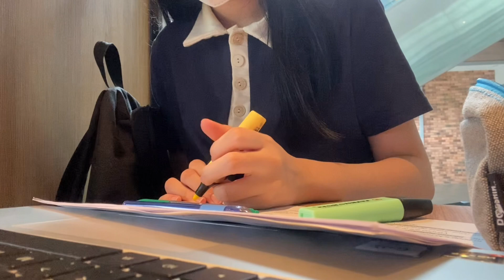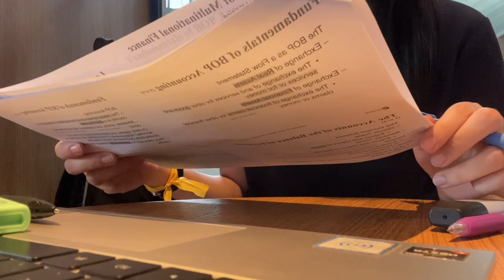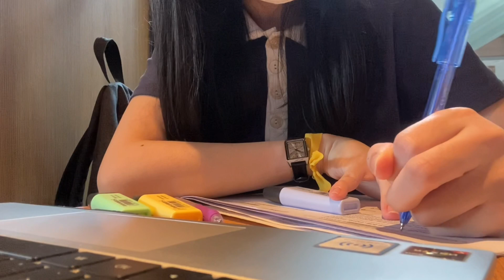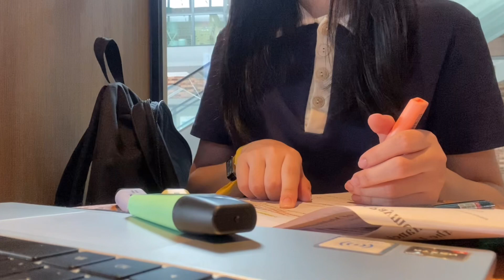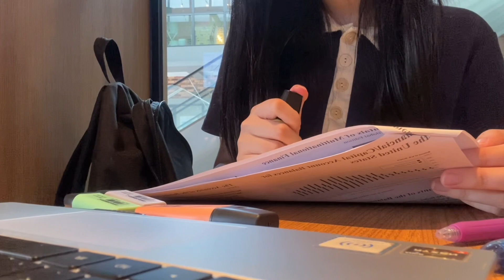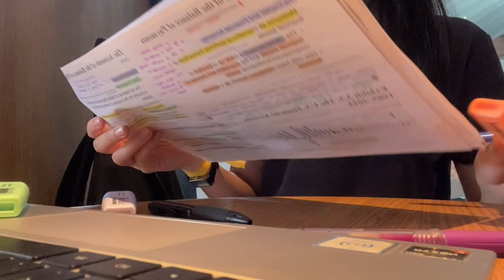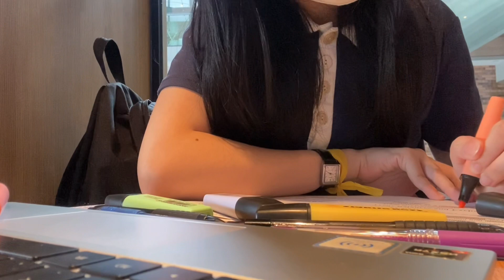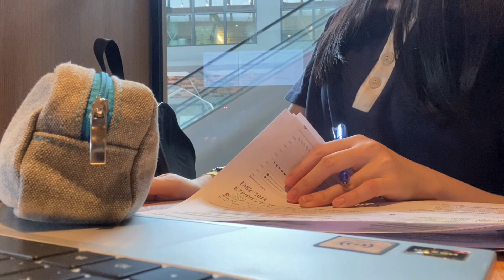1 hour real time study with me📖no music, starbucks shop ambiance asmr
First time challenging filming an hour of study with me.
That day was quite a hurried, as I just have an hour break between classes, so I have to make sure that I could film within an hour and not be late to class.
And yes, I did it both and not being late to class that day, with enjoying my coffee in venti within an hour lol 😆
I hope y’all enjoying my 1 hour study with me, and wish y’all good luck in everything.